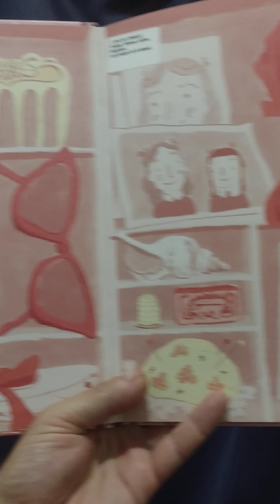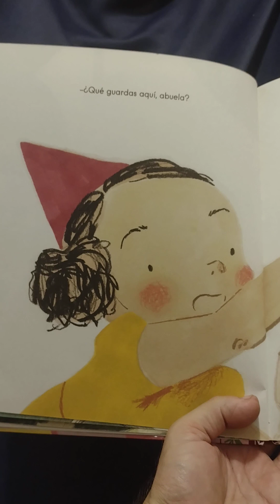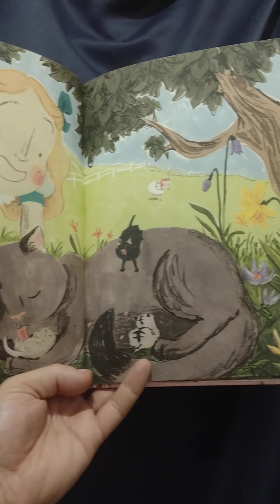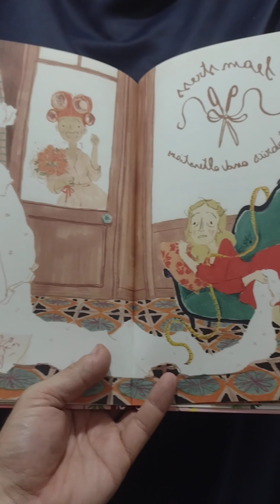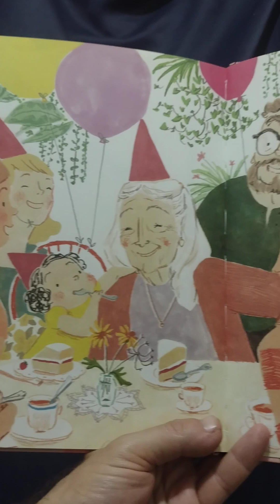Las Arrugas de la Abuela